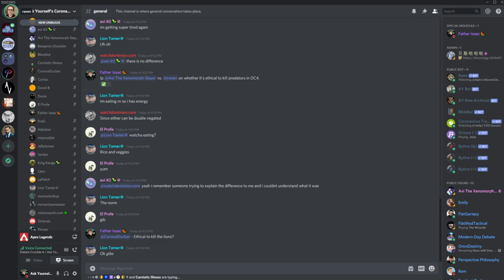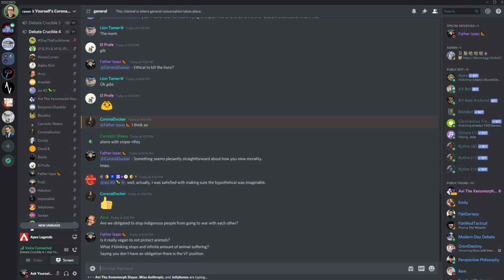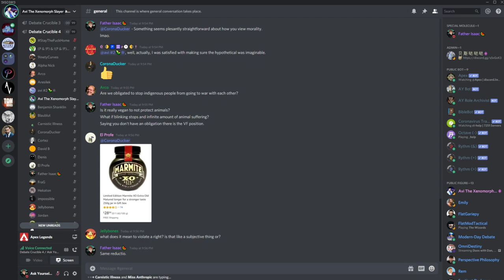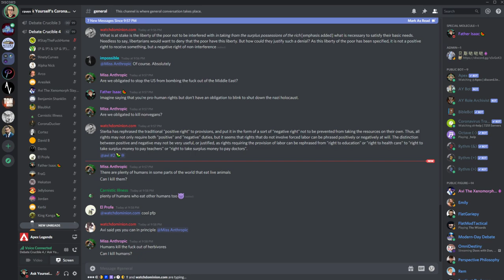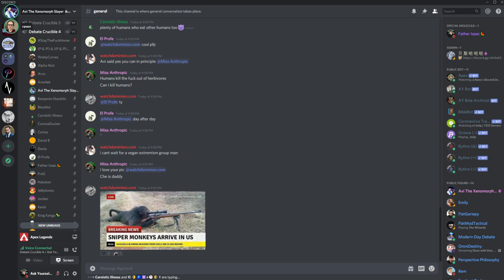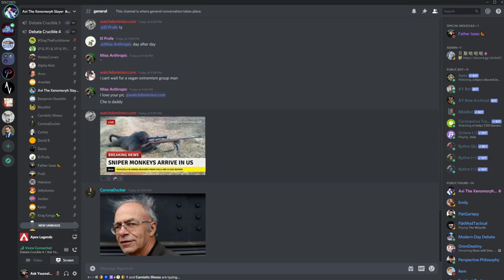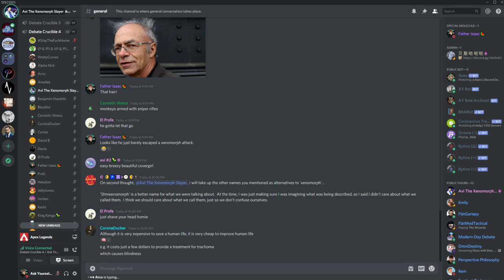🔴 Avi vs. Raven On Killing Predators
Should we kill xenomorphs?

My links:
🍉Bitcoin:
34ZzG4sQVR6VwX7fRGwkByzuYAqQWjsECk
🧄Challenge 22:
🍋Ethereum:
0xdbdD3cef7ee07F0b9b870f1533880FF4AF4ca853
🍐e-Transfer: